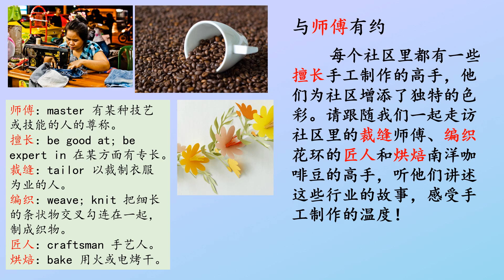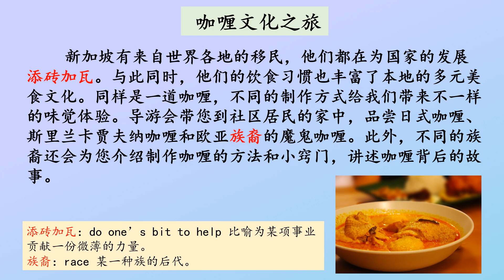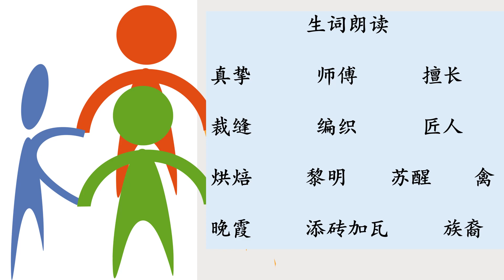中三快捷单元三“生活空间”： 我的社区节 Sec 3 EXP Unit 3: My Community Festival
Singapore Secondary Schools textbook passages reading. 新加坡中学华文课本课文朗读